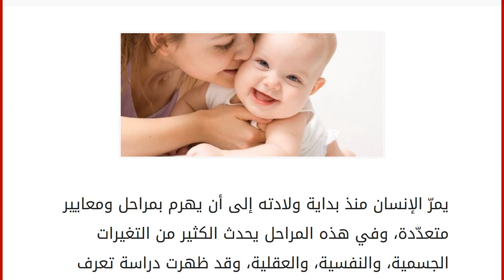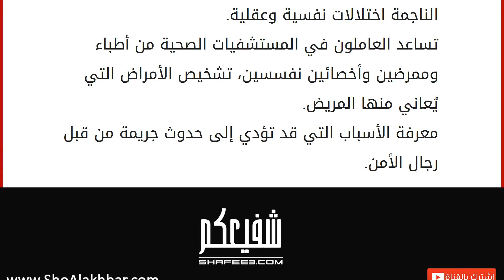أهمية دراسة علم نفس النمو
إقراألمقال كاملا :
يمرّ الإنسان منذ بداية ولادته إلى أن يهرم بمراحل ومعايير متعدّدة، وفي هذه المراحل يحدث الكثير من التغيرات الجسمية، والنفسية، والعقلية، وقد ظهرت دراسة تعرف بدراسة نفس النمو والتي تسمّى سيكولوجيا النمو أيضاً، فأصل كلمة سيكولوجيا يونانية تنقسم إلى كلمتين وهما (السيكو) أي النفس، (لوجيا) أي العلم لتشكل علم نفس النمو، وتتأثر في نموها إلى عوامل وراثية، وبيئية، ويمكن دراستها بواسطة مناهج التجريبية، والوصفية، والطولية، والمستعرضة، ومن خلال جمع المعلومات، ولها أهمية كبيرة في حياة الإنسان فهي تساعد في توجيه سلوكات الإنسان بعد مراقبتها. أهمية دراسة علم نفس النمو
الناحية النظرية اكتساب معلومات ومعارف حول طبيعة البشر، ومعرفة علاقة الإنسان مع المحيط الذي يقطنه ويتواصل معه. معرفة المراحل التي يمرّ بها الإنسان والتطورات التي تحدث معه، كمعايير نمو الجسم فجسم الأطفال يختلف عن أجسام المراهقين، ومعيار العقل وا